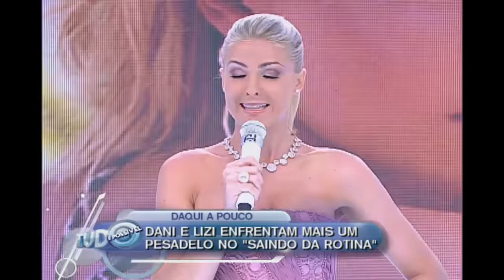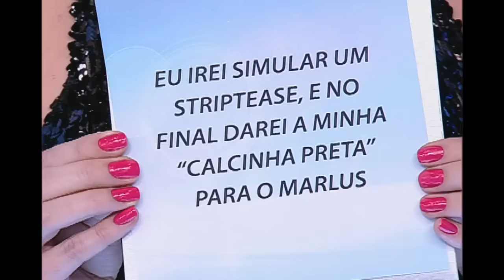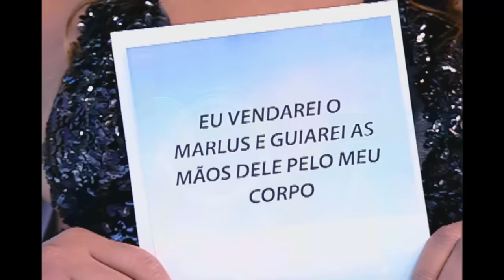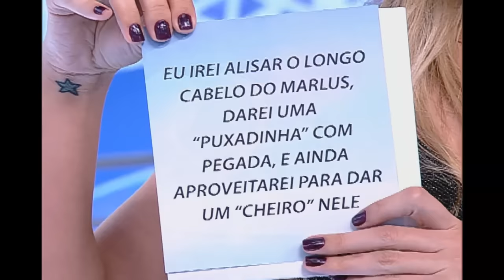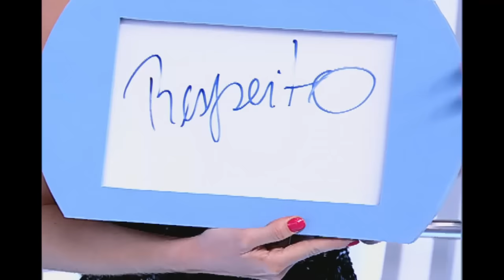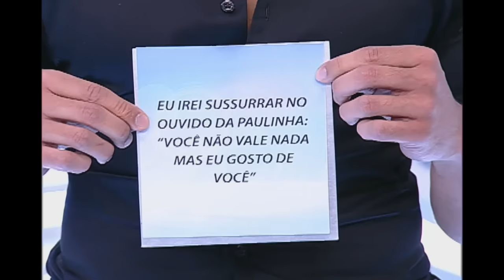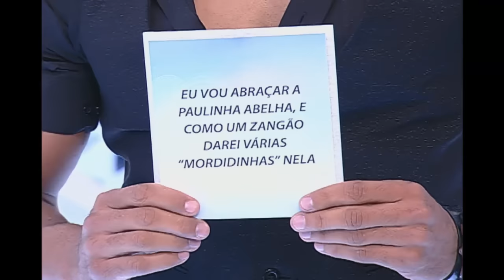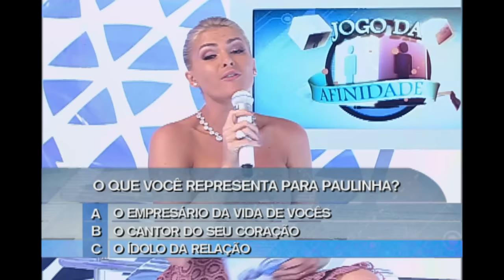ArquivoTP Jogo da Afinidade: Paulinha Abelha e Marlus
Relembre o Jogo de Afinidade no Tudo é Possível apresentado por Ana Hickmann.